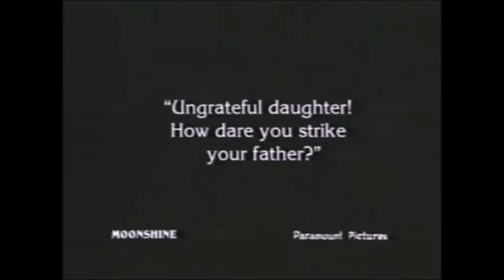8 - "Compassion": History of obesity in silent cinema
Documentary montage of the category "Compassion" of the doctoral research entitled "History of obesity in silent cinema", authored by Cezar Barbosa Santolin, developed with the Postgraduate Program in Physical Education, of the Higher School of Physical Education, Federal University of Pelotas (UFPel - RS, Brazil)